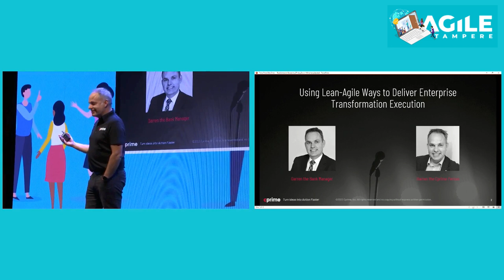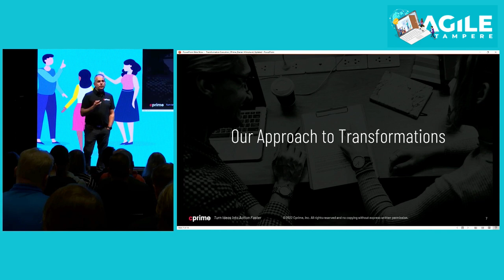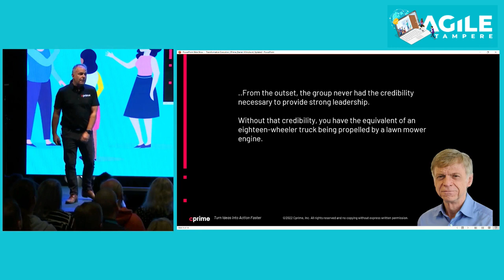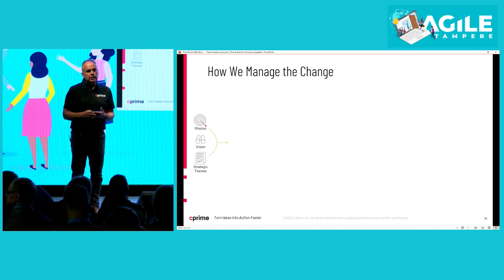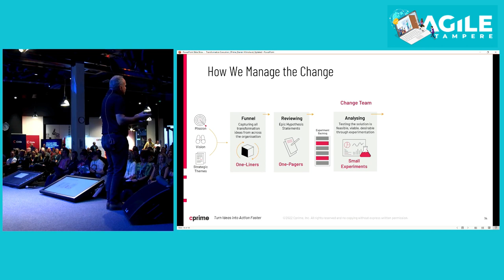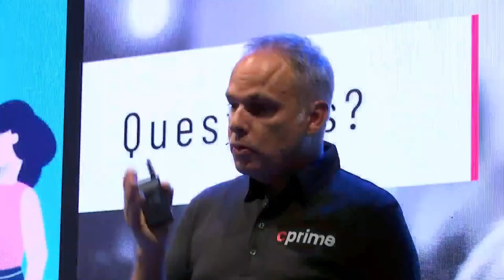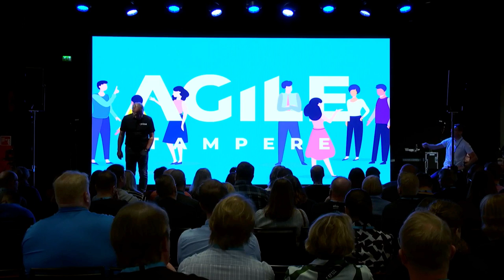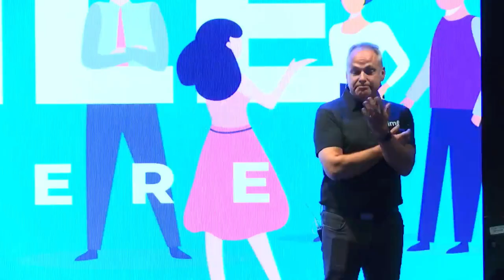Darren Wilmshurst - Using Lean-Agile to deliver Enterprise Transformation - Agile Tampere 2022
Using Lean-Agile ways to deliver Enterprise Transformation Execution

This talk is all based on the work we have done with a Radtac Team in a Military Organisation in the UK that wanted to adopt Lean-Agile ways of working and the various experimentations we have run. So, this is practice not theory! The organisation wanted us to enable transformation and not have it ‘done to them’ i.e. teach them how to fish and not to fish for them! They didn’t want a traditional SI approach to change.

So, in an effort to ‘drink our own champagne’ we wanted to implement change in an agile way and create an organisation that could sustain their change going forward.  So, I am going to talk about how we have used the work from John Kotter and how we applied them to an Enterprise Transformation Execution.  In particular doing Transformation Execution in an Agile way and yet, time after time I see organisations undertaking change (in particular agile change) in a waterfall way! They design everything upfront, create a beautiful but completely fictitious plan and then set up a number of siloed workstreams to implement the plan!

The irony of trying to improve the effectiveness of an organisation but setting a change organisation that is itself siloed never fails to escape me!

Darren Wilmshurst
Director Cprime Ltd, SAFe Program Consultant Trainer (SPCT) and SAFe Fellow

Darren has a background in commercial management, being an Associate of the Chartered Institute of Bankers following sixteen years in Retail Banking. His final role was as a Senior Personal Banking Manager at Lloyds TSB.

A career change into IT in the late 1990s has led to a number of roles within IT including three Head of Department positions covering the complete spectrum of IT delivering complex programmes, business transformations and an impressive record of negotiating and implementing multi-million pound contracts including Outsourcing, Off-shoring and ERP systems. He is also a Chartered IT Professional.

Darren is now a Director of Radtac (a Cprime Company), a Global Agile Consultancy Business based in London. Darren is also a SAFe Program Consultant Trainer (SPCT), one of only c.120 worldwide and recently recognised as a SAFe Fellow. He is also a contributor to the SAFe Reference Guide 4.5 and founder of the London SAFe Meet-up Group.

Finally, he is the Treasurer of BCS Kent Branch and co-founder of the Kent Scrum User Group. Also, a co-author of the BCS Book “Agile Foundations – Principles Practices and Frameworks”, a contributor and reviewer of “The ART of avoiding a Train Wreck”, and a reviewer of “Valuing Agile; the financial management of agile projects”.